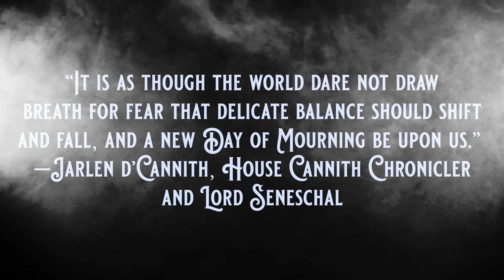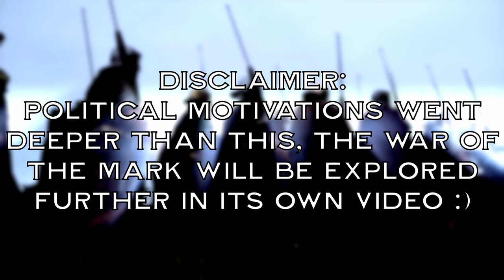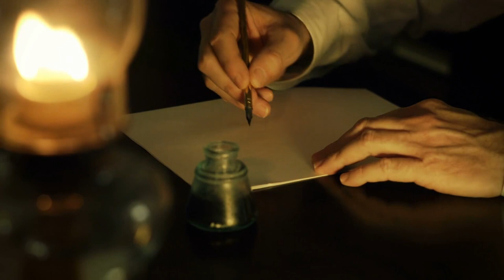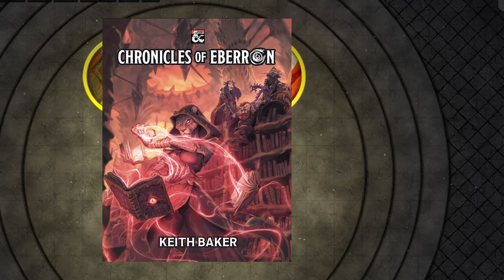Eberron Historian - Dragonmarked: House Cannith, and the Mark of Making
The Eberron Historian series explores Eberron lore in great detail, this episode we take an in-depth look at the history of House Cannith and the Dragonmark of Making

"Chrinicles of Eberron", and "Exploring Eberron", by Keith Baker, available

"Tales of Pesh" is a trademark.